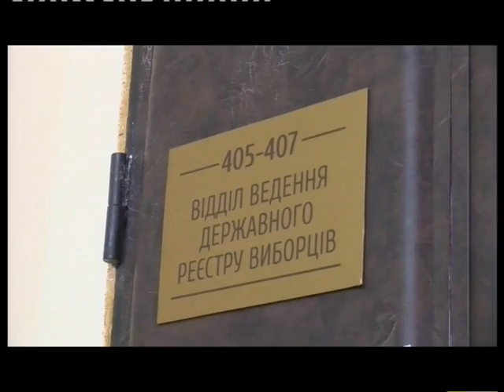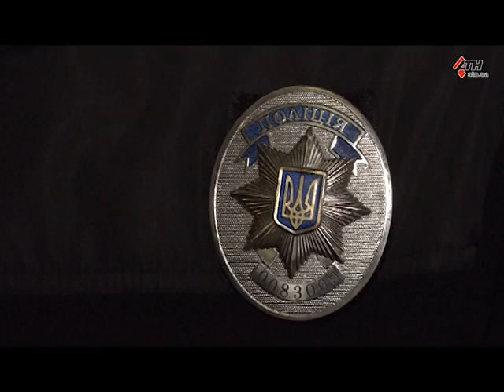Новости АТН - 15.04.2019